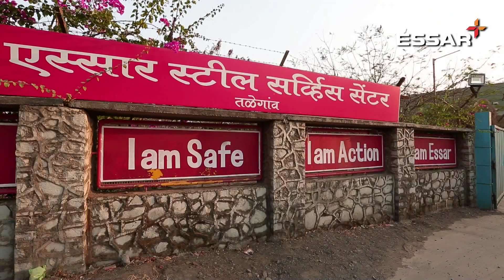Everyday is Women's Day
Women at Essar have defied stereotypes in job roles at the work place. There is no task that is impossible for women Essarites. For women at Essar, everyday is women's day. Meet one such Essarite - Nisha Narwade.